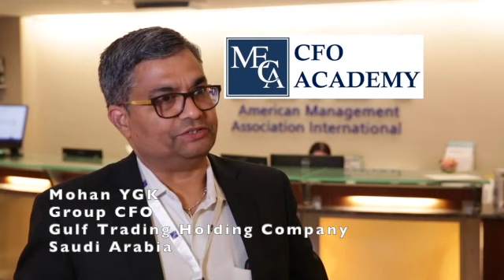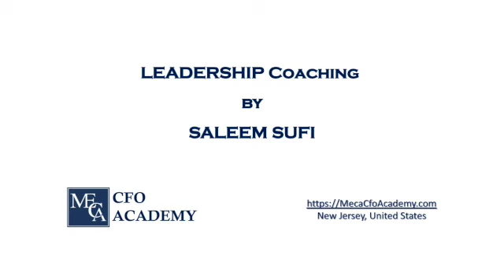MECA CFO Academy Testimonials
Executive education for Finance Professionals